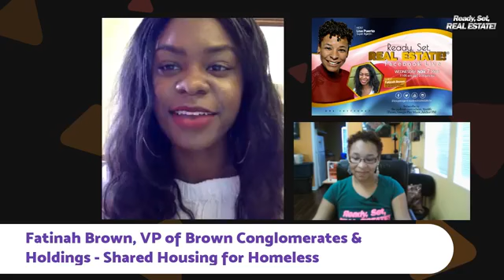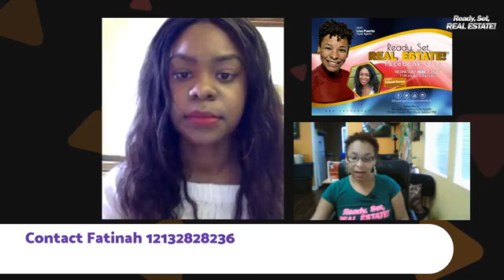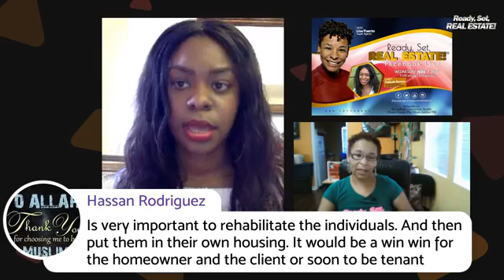Ready, Set, REAL ESTATE! S2 Ep.11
🔥🔥🔥Ready, Set, REAL ESTATE! ®

Our next Guest Fatinah Goldman-Brown, VP of Brown Conglomerates & Holdings, shares insight to the invaluable services they provide to the homeless population.